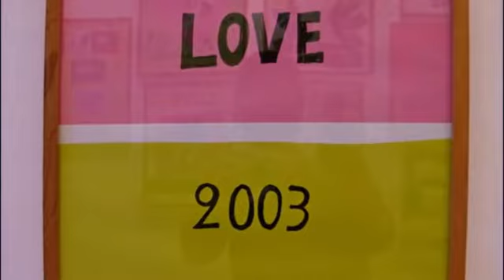Ив Сен Лоран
Приветствую всех! Кумир многих, признанный модельер с изысканным стилем, Ив Сен Лоран по-прежнему загадочен, хотя материалов о нем предостаточно, да и книгу он оставил с безаппеляционным названием "О себе". И все же, попав однажды в Марракеш, я была весьма удивлена: маэстро здесь жил, и его прах развеяли именно в парке Мажорель... Ещё одна тайна!
Благодарю всех за просмотр и желаю сохранить здоровье для новых открытий жизни!